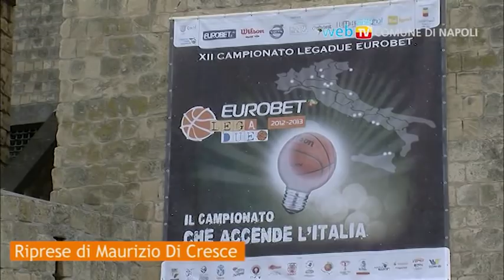Presentato il nuovo campionato di Legadue di Basket a Castel dell'Ovo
Napoli ritrova la serie A2 di basket e la Legadue ritrova Napoli. Dopo la stagione dello scorso anno nella quale si sfiorò la promozione, il Nuovo Napoli Basket, nato dalla fusione con S.Antimo affronta il nuovo campionato di Legadue con una squadra rinnovata e con la voglia di far rinascere in città l'entusiasmo per la pallacanestro. Intanto nella suggestiva cornice di Castel dell'Ovo si è svolta la presentazione Ufficiale del Campionato Legadue-Eurobet 2012-13